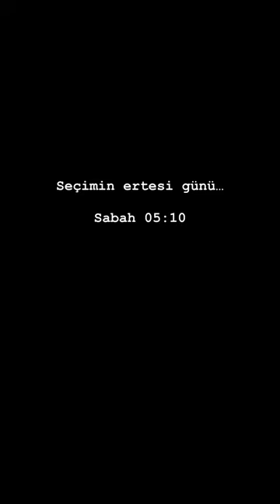seçimgeçsinbakarız 😂🤣 shorts komedi komik